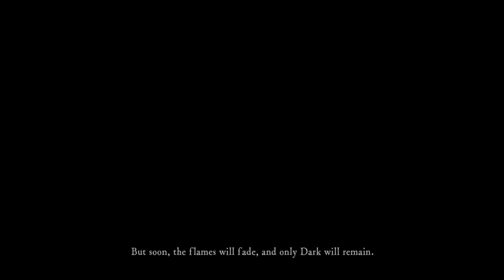Dark Souls Remastered Part 1 Undead Asylum and Firelink Shrine Casual Play 2020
Casual playthrough of Dark Souls remastered in 2020. The intention of this is to test YouTube capabilities and I chose Dark Souls since it is one of may favorite games. Part 1 covers Undead Asylum and Firelink Shrine. The gameplay was recorded using a standard PS4.